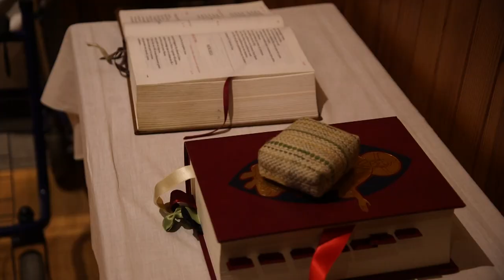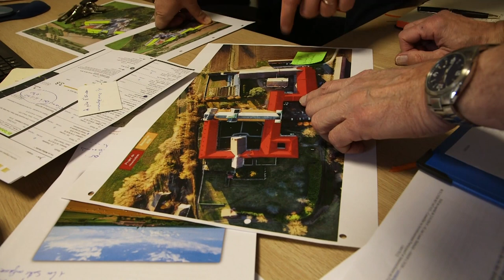Les moines d'Oelenberg (Magazine Paraboles 723)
LES MOINES D’OELENBERG
Depuis bientôt deux siècles, les moines de
l’abbaye cistercienne de l’Oelenberg vivent
leur vocation de prière et de travail. Fidèles
à leur tradition, ils cultivent la terre et
vivent de leur travail. Malgré une
communauté réduite en nombre de frères, ils
gardent l’espérance au cœur.